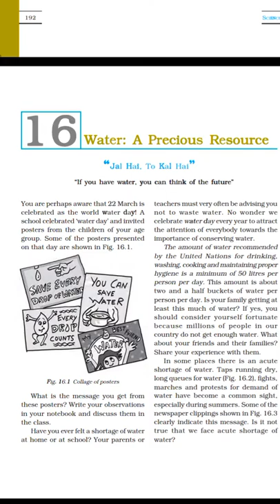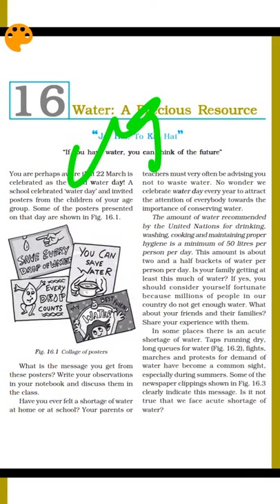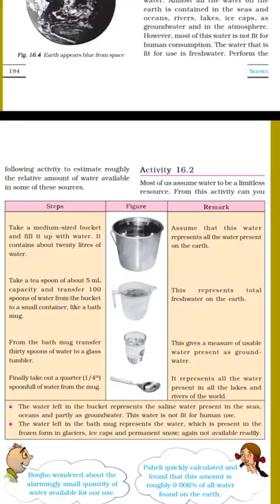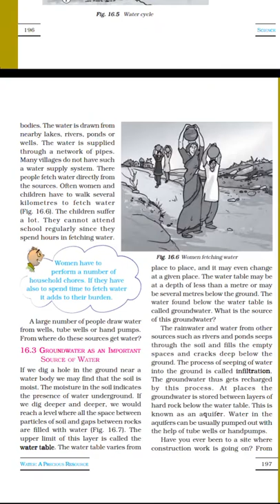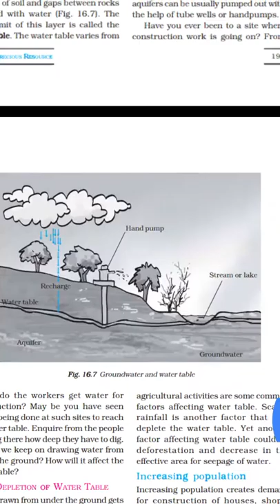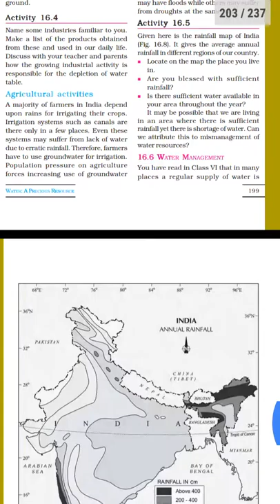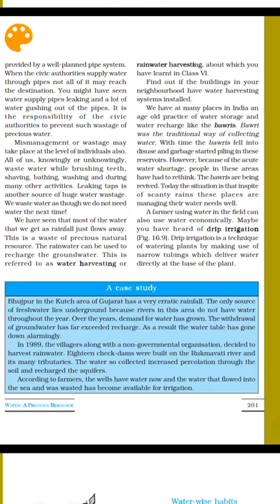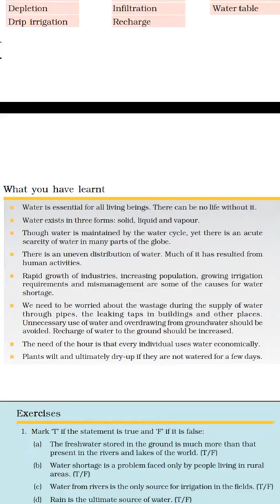TELUGU NCERT SCIENCE CLASS 7(CHAPTER-16)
Ncert in telugu science class7-chapter 17